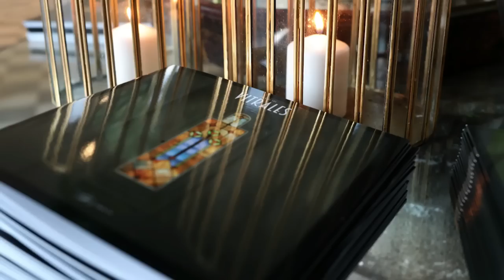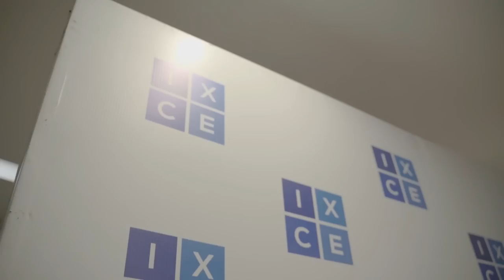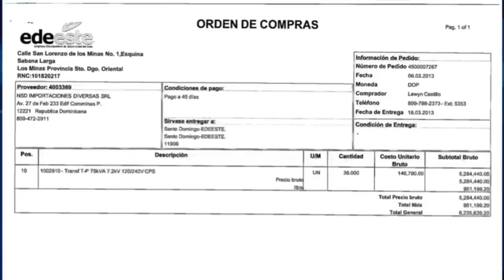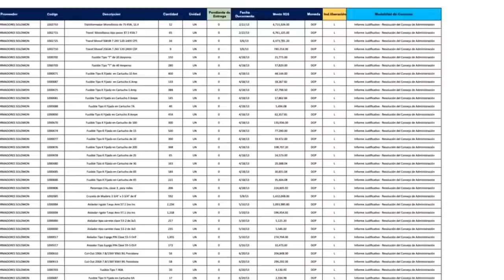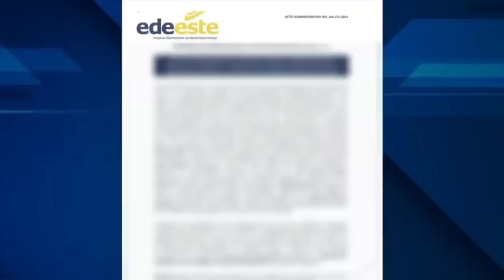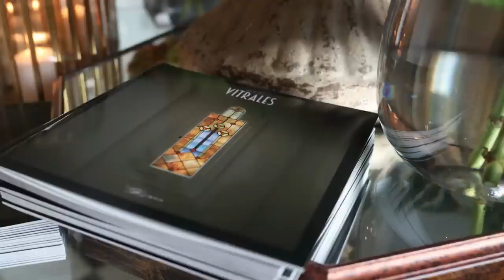LA FAMILIA BONETTI AMENAZA CON DERRUMBAR GOBIERNO DE ABINADER SI NO SACA A YENI BERENICE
ADIOS YENI Y MIRIAM